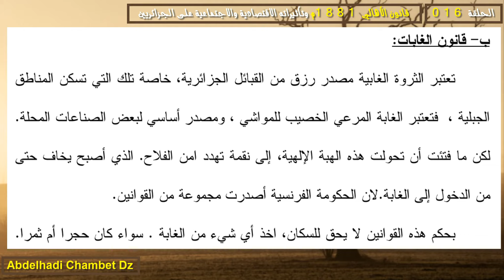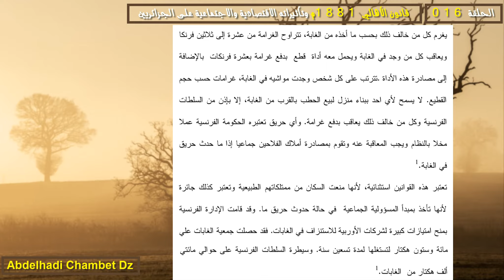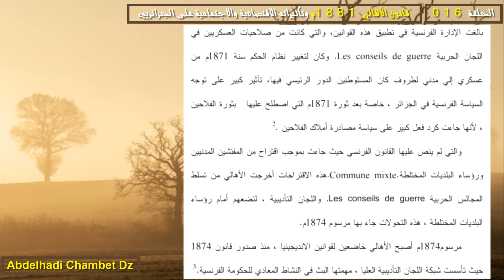الجذور التاريخية لقانون الأهالي 1881م ثانيا: قانون الغابات الفرنسي في الجزائر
الحلقة السادسة عشر من سلسلة قانون الأهالي 1881م وتأثيراته الاقتصادية والاجتماعية على الجزائريين بعنوان الجذور التاريخية لقانون الأهالي 1881م ثانيا: قانون الغابات الفرنسي في الجزائر.